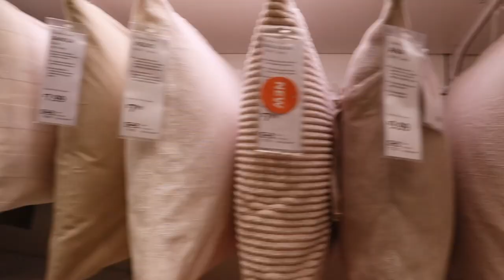MY FIRST TIME AT IKEA + apartment shopping & buying a hydroflask! | vlogmas no. 15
In this video I go to Ikea for the first time, go apartment shopping & buy a hydroflask!

beira water bottle
LIKE THIS VIDEO IF YOU LOVE IKEA